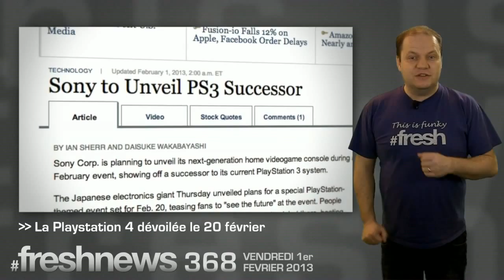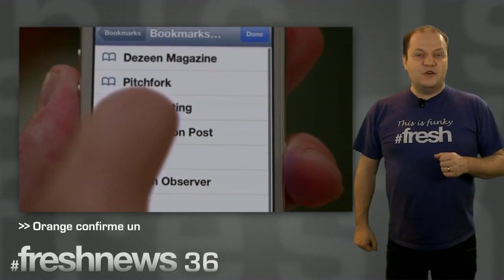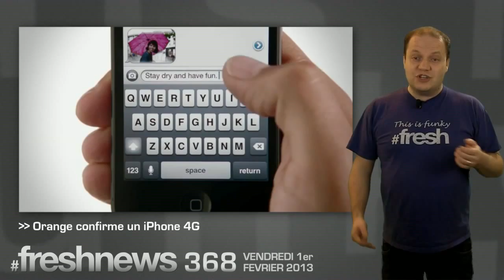L'actu du numérique 01.02.13 : PS4 / LiveboxPlay / iPhone 4G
La PlayStation 4 dévoilée le 20 février, Les tarifs et services de la LiveboxPlay, Orange confirme un iPhone 4G, c'est le freshnews du 01.02.13 :

*** La PlayStation 4 dévoilée le 20 février

C'était une rumeur, elle semble se confirmer : Sony devrait bien dévoiler la PlayStation 4 le 20 février prochain. C'est le Wall Street Journal qui l'affirme, la nouvelle console de Sony sera présentée lors d'un évènement PlayStation confirmé par un teaser, mais sa disponibilité et son prix ne seraient annoncés que plus tard dans l'année. Cette nouvelle PS4 arrive sur un marché qui est désormais dominé par le jeu sur mobiles et tablettes, cette sortie ne devrait donc pas être de tout repos pour le constructeur japonais. Sony devra compter sur beaucoup plus que du jeu vidéo pour convaincre. On pense par exemple à un accès Internet facilité, à la possibilité de streamer du contenu acheté dans des boutiques de VOD et bien sûr, et comme c'est déjà le cas pour la PS3, à un lecteur blu-ray haut de gamme qui sera sûrement compatible 3D et peut-être 4K. Si cette révélation se confirme, elle pourrait également inciter Microsoft à dévoiler la Xbox 3 plus tôt que prévu. Reste à savoir, qui, de Microsoft ou Sony, se décidera à dégainer le premier.

*** Les tarifs et services de la LiveboxPlay
Hier, dans la Très Grande Boutique Orange des Champs-Elysées, avait le lieu la soirée de lancement de la nouvelle LiveboxPlay de Orange. Cette nouvelle box, qui sera disponible dès le 7 février, a déjà fait l'objet de 100.000 pré-inscriptions en un peu plus de deux semaines. La box est compatible avec l'ADSL, bien sûr, mais aussi la fibre avec laquelle elle permettra d'atteindre un débit de 200 mégabits soit 20 mégaoctets de transfert par seconde. Le tarif est donc de 39,90 € par mois + 3 € de location de la box. La partie décodeur permettra d'accéder facilement à Internet mais aussi à des services comme Deezer, Dailymotion et beaucoup d'autres. Une fonction de partage social a été intégrée à la partie télé, ainsi, vous pourrez commenter les émissions que vous regardez sur Twitter ou Facebook depuis le même écran. Au-delà de la partie télé, cette nouvelle Livebox permet l'accès à un catalogue de plus de 120 jeux, dont Asphalt 6 et Tintin et le secret de la licorne qui vous sont offerts. Elle est doté d'un disque dur de 80 Go dont il est possible d'augmenter la taille de stockage par paliers de 80 Go pour 10 € chacun. Et enfin, un lecteur blu-ray sera disponible en avril mais là aussi, il sera une option payante, facturée 99 €, mais une seule fois, évidemment.

*** Orange confirme un iPhone 4G
C'est l'une des questions qui revient le plus souvent dans les mails que nous envoyez à : : "Quand sortira un iPhone compatible avec la 4G française ?" Hier soir, le PDG d'Orange a évoqué cette version très attendue de l'iPhone, celle qui sera compatible avec la 4G française. Il a indiqué qu'il n'avait aucun doute sur le fait que Apple soit en train de préparer une version LTE compatible avec la France de son iPhone 5. En revanche, il a indiqué que par habitude, il laissait le soin à Apple de faire cette annonce. On espère vivement que si c'est le cas, Apple se décidera à changer la batterie de l'iPhone 5, qui a déjà du mal à tenir une journée complète en 3G, alors en 4G, cela risque d'être une question de minutes... Pour la petite histoire, Stéphane Richard n'est pas un gamer né, et il a fallu que je lui explique comment on jouait à Asphalt 6 sur la Liveboxplay. A suivre :)